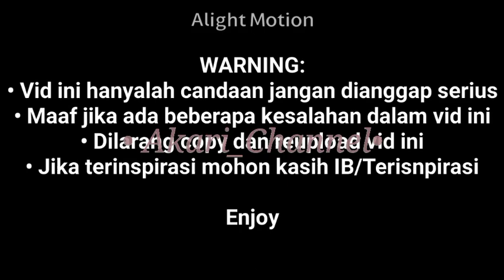MK liftnya rusak bi lek🗿:||meme||Ft. RussChiNorth(Part 1)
Karakter:
• Russia(cowok)
• China(cowok)
• N. K.(North Korea/cewek)

Terinspirasi: -(gak ada)

Apk:
• Gacha Club
• Alight Motion